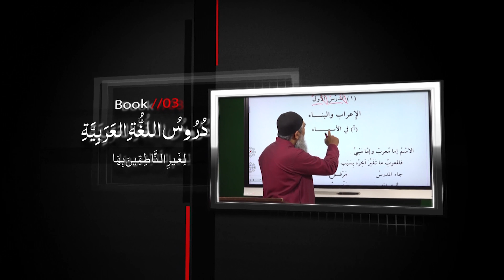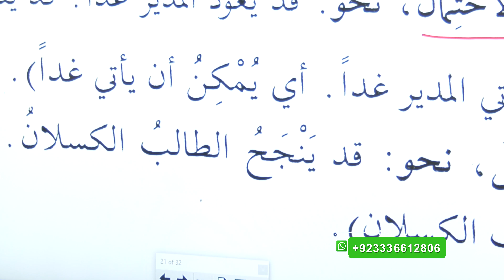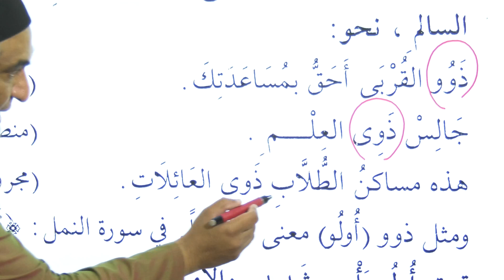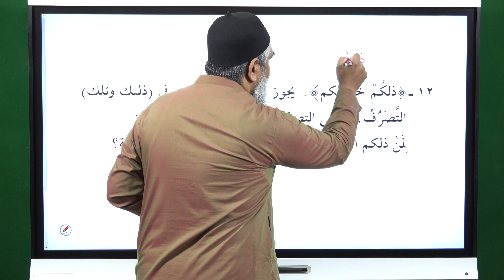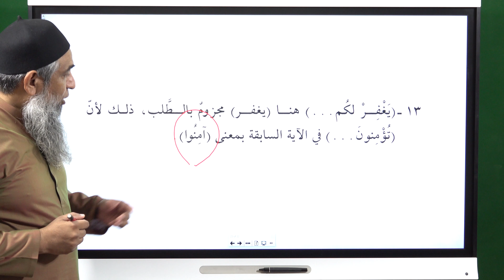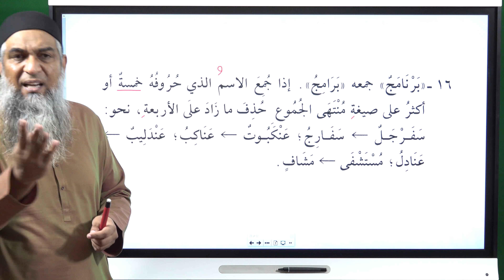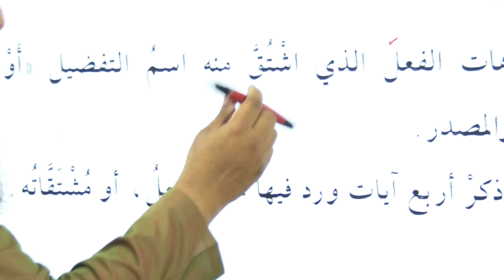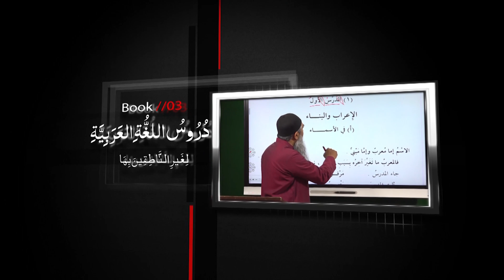Duroos ul lughat ul arabia (Book 3) lecture 80 دروس اللغۃ العربیۃ